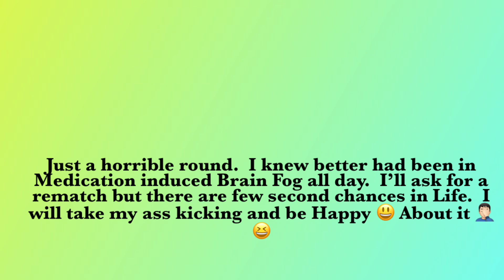Silver Expert Friend Match (Back 9) vs Marty@martinbruce6651 5-31-2024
Brain Fog made terrible decisions and my score is proof of that.